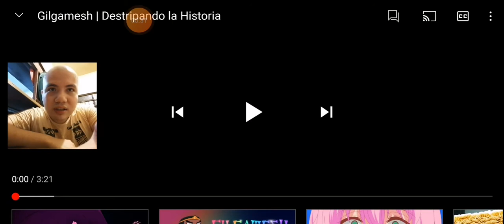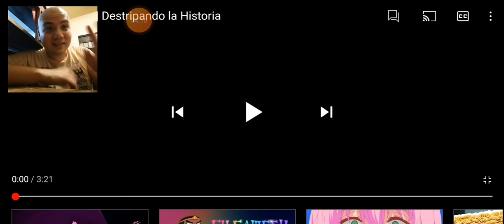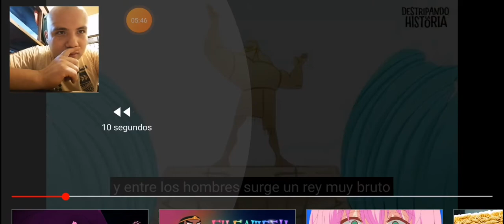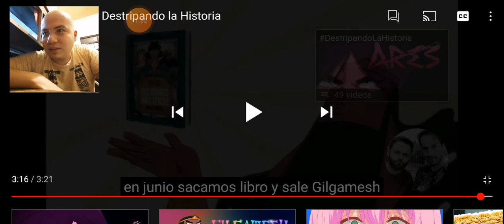Reaccionando a Gilgamesh descifrando la historia